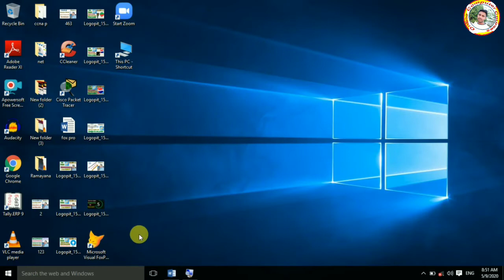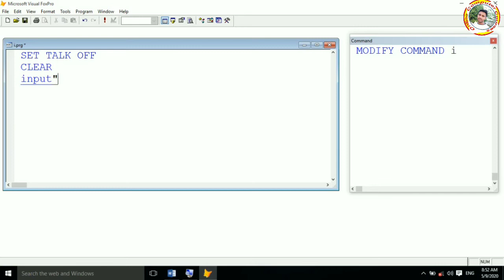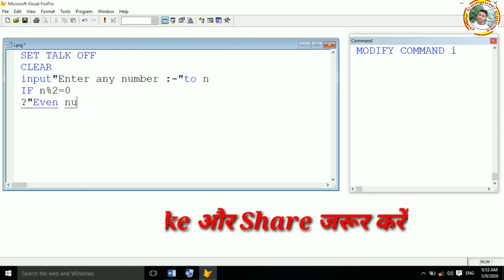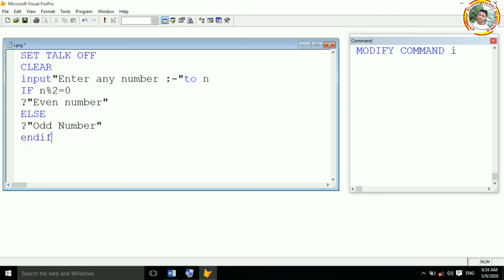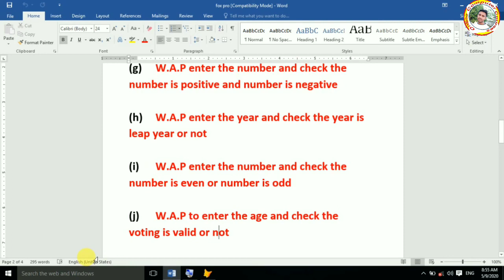Fox-pro Even or Odd program | Learn visual Fox-pro (Hindi)| FoxPro Class-9 | FoxPro Tutorial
Hi

             दोस्तो मैंने इस विडियो मे Even or Odd year program को foxpro मे कैसे बनाया जाता है और उसे कैसे run कराया जाता है के बारे मे बताया है, उमीद है आपको ये विडियो बहुत ज्यादा पसंद आएगी

(4) Tally all videos
shorturl.at/htv28

Fox-pro program question
   W.A.P enter the number and check the number is even or number is
odd

SET TALK OFF
CLEAR
input"Enter any number :-"to n
IF n%2=0
?"Even number"
ELSE
?"Odd Number"
ENDIF

reference
how to wright a program in foxpro,Learn Visual Foxpro,Foxpro Tutorial,foxpro me program kaise likha jata hai,what is foxpro,about of foxpro,FoxPro class-9,how to wright Even or Odd program in fox-pro,Even or Odd program in foxpro in hindi,foxpro मे program लिखने का तिरिका,foxpro मे प्रोग्राम कैसे लिखे,foxpro मे Even or Odd प्रोग्राम कैसे run कराया जाता है,Even or Odd program को कैसे लिखा जाता है,online computer courses